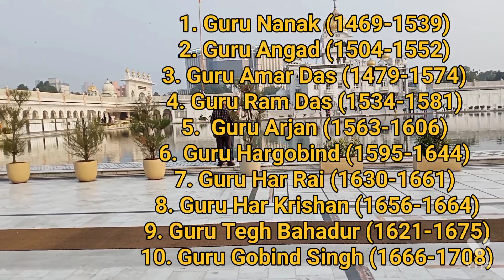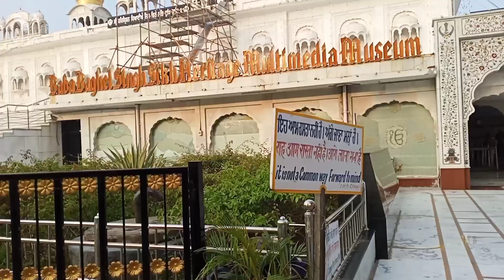Gurudwara Bangla Sahib Delhi , History of Gurudwara Bangla Sahib , Travel Guide to Bangla Sahib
is one of the most prominent Sikh gurdwara, or Sikh house of worship, in Delhi, India, and known for its association with the eighth Sikh Guru, Guru Har Krishan, as well as the holy pond inside its complex, known as the "Sarovar." It was first built as a small shrine by Sikh General Sardar Baghel Singh in 1783, on the bungalow donated by king Raja Jai Singh of Amer, who supervised the construction of nine Sikh shrines in Delhi in the same year, during the reign of Mughal Emperor, Shah Alam II.

Gurdwara Bangla Sahib was originally a bungalow belonging to Raja Jai Singh, an Hindu Rajput ruler in the seventeenth century, and was known as Jaisinghpura Palace, in Jaisingh Pura, an historic neighbourhood demolished to make way for the Connaught Place, shopping district. Since Guru Har Kishan stayed at Raja Jai Singh's Banglow (pronouned "bangla" in hindi languagehindi and punjab) which has now been converted to a gurudwara, now the gurudwara is called the Bangla Sahib to memorialise Guru Har Rai's stay here.

The eighth Sikh Guru, Guru Har Krishan resided here during his stay in Delhi in 1664. During that time, there was a smallpox and cholera epidemic, and Guru Har Krishan Ji helped the suffering by giving aid and fresh water from the well at this house. Soon he too contracted the illness and eventually died on 30 March 1664. A small tank was later constructed by Raja Jai Singh over the well, its water is now revered as having healing properties and is taken by Sikhs throughout the world back to their homes.

The gurdwara and its Sarovar are now a place of great reverence for Sikhs, and a place for special congregation on birth anniversary of Guru Har Krishan.

In March 2021, the gurudwara inaugurated the cheapest diagnostic centre with the aim to provide healthcare for the poor. The patients can get an MRI scan at ₹50.

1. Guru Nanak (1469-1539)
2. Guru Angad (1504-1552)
3. Guru Amar Das (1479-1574)
4. Guru Ram Das (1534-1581)
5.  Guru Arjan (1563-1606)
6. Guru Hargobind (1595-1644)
7. Guru Har Rai (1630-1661)
8. Guru Har Krishan (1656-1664)
9. Guru Tegh Bahadur (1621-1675)
10. Guru Gobind Singh (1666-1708)

Shah Alam ll
(1760–1788)

Baba Baghel Singh
(1730–1802)

Raja Jai Singh
(1611–1667)